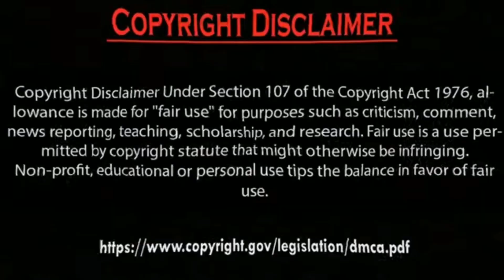Erkan Meriç Kissing to other person Ve Hazal Subaşi Suicide.by Usman Creation